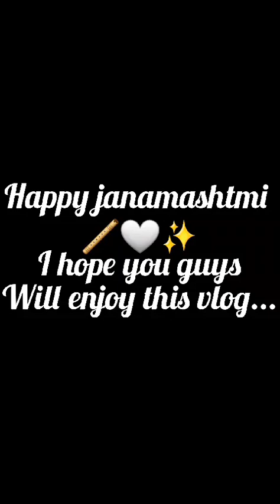Janamashtmi Vlog 🥳||2023|| pari sisodia❤️